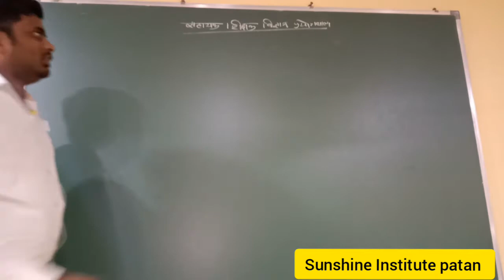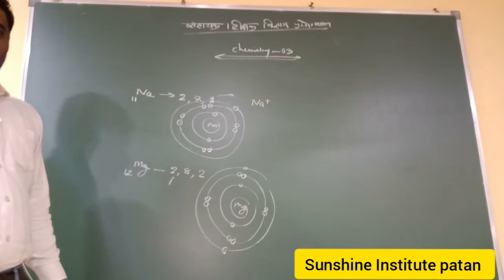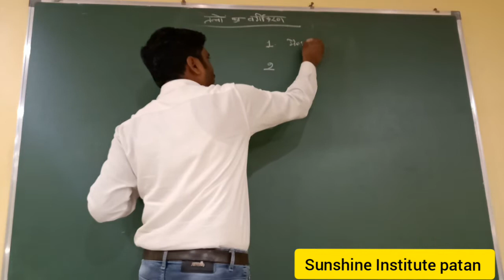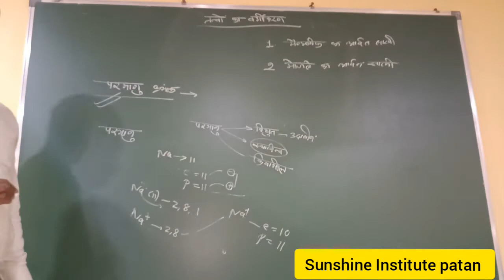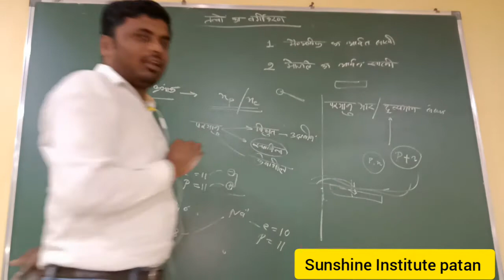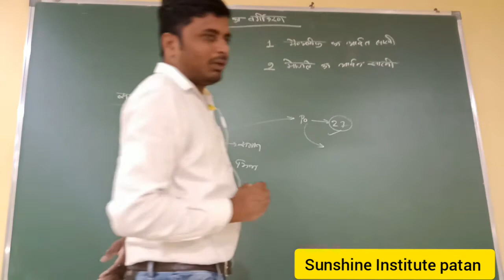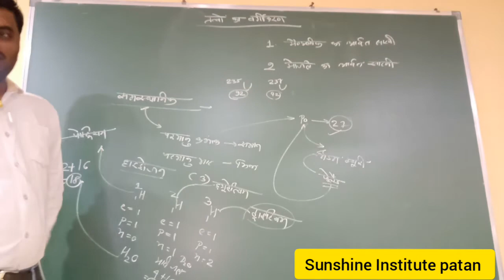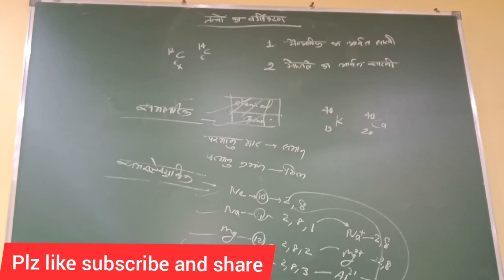Chemistry - 03, सहायक शिक्षक विज्ञान प्रयोगशाला, परमाणु क्रमांक, परमाणु भार, समस्थानिक एवं समभारिक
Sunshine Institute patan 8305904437